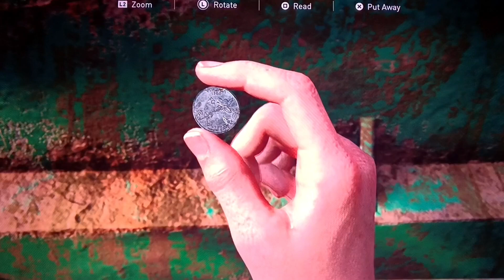The Last of Us Part II 😱😱😱S3 Epi 1 Abby's Life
hello. This season, it's all about Abby.  Her life, struggles, and hardships.